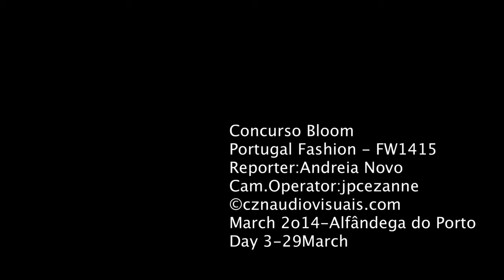PF FW1415 Concurso Bloom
Music taped Live on the micro cam:
If you could help us to identify the themes or correct some error we could make, we'd be thankful
Intro:
1th Theme: We Dissapear - John Hopkins
2th Theme: Open Eye Signal - John Hopkins
3th Theme:

Reporter: Andreia Novo
Cam.Operator: jpcezanne
No edit - straight from camera
Alfândega do Porto 29 de Março de 2014

Soon: interviews and backstage footage from this great event : Portugal Fashion - 34edition